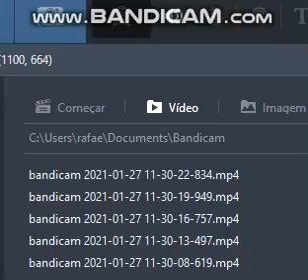26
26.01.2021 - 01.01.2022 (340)